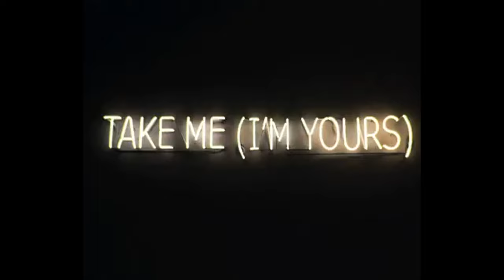Τrulife_AsUsual - Breezy Enough To Make Sex